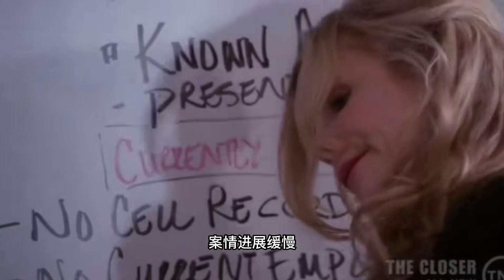公園縱火案（上）--罪案追蹤--高智商破案